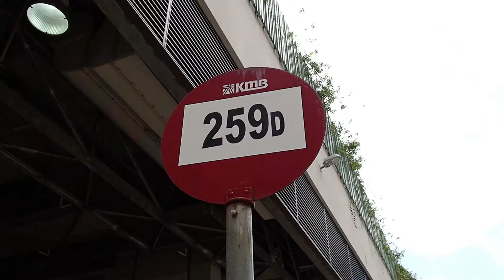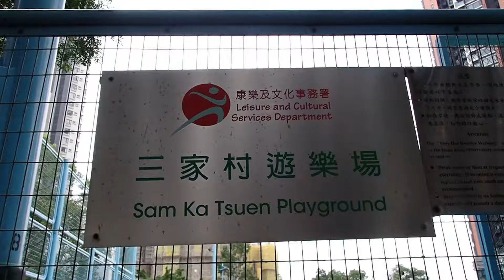Ko Wang Court 高宏苑 (Sep, 2022)